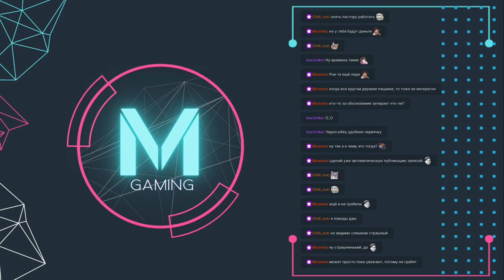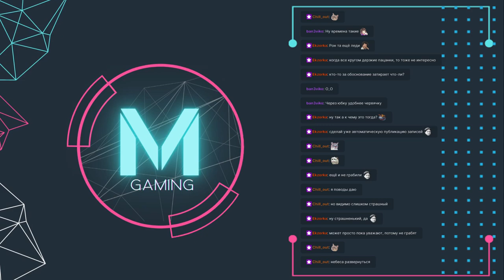OLDWEST RP - Alice Fletcher #18